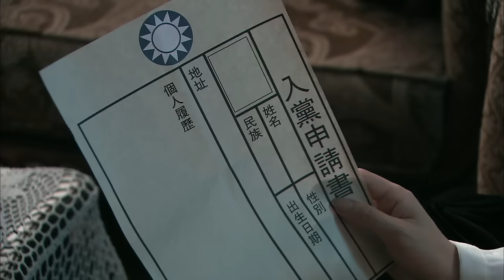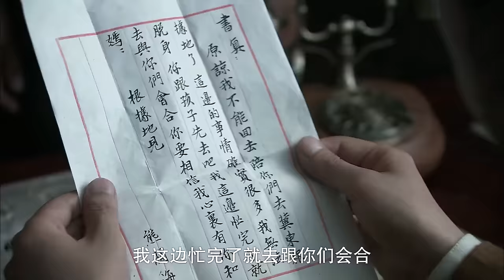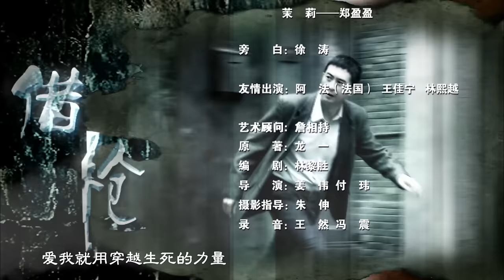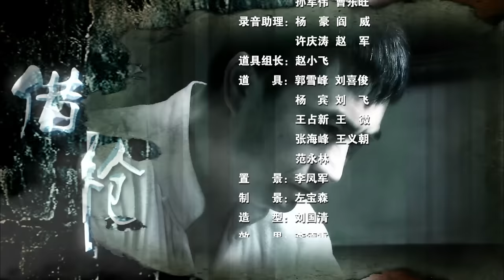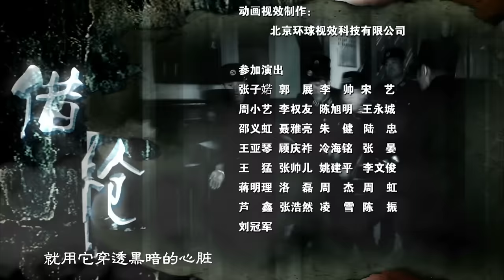【借枪】EP22 周书真带女儿返回天津治病 张嘉译/罗海琼/李乃文/颜丙燕/雷佳音/王劲松/张子健